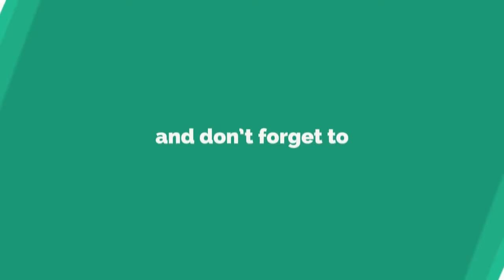यौन योषण के आरोप में फंसे राम रहीम, फिल्म से बना चुके हैं रिकॉर्ड, Ram Rahim Case abour RAPE